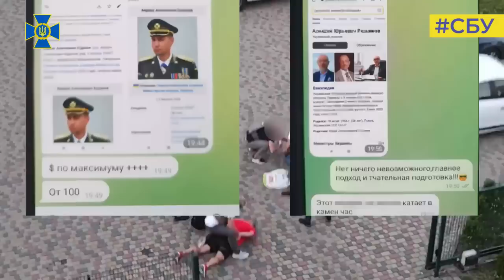СБУ затримала кілерів спецслужб рф, які планували вбивства міністра оборони та керівника ГУР МО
Служба безпеки запобігла серії замовних убивств представників вищого військово-політичного керівництва і громадських діячів України.

У результаті багатоетапної спецоперації знешкоджено диверсійно-розвідувальну групу головного управління генштабу зс рф (більш відомого як ГРУ).

Зловмисники займались підготовкою до фізичної ліквідації міністра оборони та керівника Головного управління розвідки нашої держави, а також відомого українського активіста.

За вбивство кожного з них російські «куратори» обіцяли винагороду у розмірі від 100 до 150 тис. дол. США.

Встановлено, що ДРГ була сформована кадровими співробітниками воєнної розвідки рф для проведення підривної діяльності на території Україні. До її складу увійшов мешканець тимчасово окупованого Луганська, який у складі незаконних збройних формувань терористичної організації «лнр» брав активну участь у бойових діях проти сил АТО на сході.

За завданням координатора з москви, саме він, використовуючи свої зв’язки серед кримінальних кіл, підшукував кілера для вчинення замовних убивств.

На його «пропозицію» відповів мешканець Києва. За 5 тис. дол. США він погодився ліквідувати українського військового, який, на думку окупантів, нібито причетний до фізичної розправи над російськими військовополоненими.

Це вбивство мало стати «тестовим випробуванням» перед виконанням основних завдань ворога.

А для замаху на керівників оборонних відомств «зв’язковий» вирішив особисто прибути на підконтрольну українській владі територію. Тут разом зі спільником вони мали підготувати план «ліквідації» і подати його на затвердження своїм керівникам в рф.

Зловмисник маскував маршрути переміщення, тому заїхав в Україну через територію білорусі.

Співробітники СБУ задокументували його прибуття до Волинської області через контрольно-пропускний пункт «Доманове» і зустріч зі спільником.

Щоб запобігти вчиненню особливо тяжких злочинів, контррозвідники Служби безпеки із залученням бійців ЦСО «А» затримали обох зловмисників у Ковелі.

Під час обшуку у «зв’язкового» виявлено докази злочинних дій, а також паспорт громадянина рф.

Наразі обом затриманим повідомлено про підозру у державній зраді, вчинену в умовах воєнного стану та умисному вбивстві. Вирішується питання обрання міри запобіжного заходу у вигляді тримання під вартою.

«Ворог не може перемогти на полі бою, тож вдається до звичних для нього методів – намагається організувати замахи на військових і керівників українських органів влади. І цим вкотре доводить всьому світу, що росія – це держава-терорист, яка не дотримується жодних цивілізованих правил. Та ми чудово розуміємо, чого слід очікувати від рф, тож діємо на випередження і заздалегідь нейтралізуємо спецоперації ворога. Будемо робити це і надалі!» – підкреслив в.о. Голови Служби безпеки України Василь Малюк.

Тривають комплексні заходи для притягнення до відповідальності російських координаторів підривної діяльності, які наразі переховуються в рф.

Заходи з викриття злочинів проводили співробітники Головного управління СБУ у м. Києві та Київській області спільно з підрозділами СБУ Волинської області, Національною поліцією та за процесуального керівництва Печерської окружної прокуратури м. Києва.